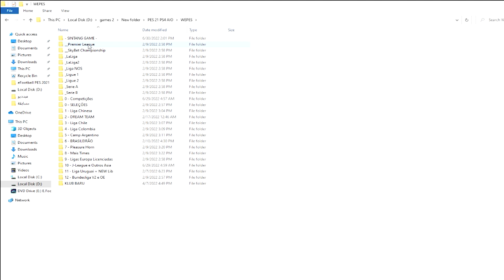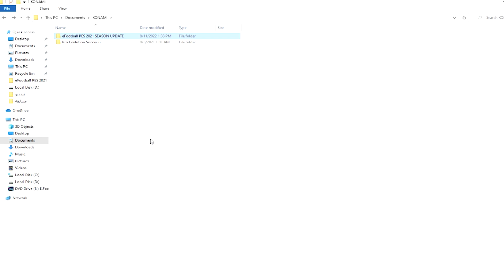تحويل بيس 2021 الى بيس 2023 مع أخر الإنتقالات والاطقم الجديدة 🔥( option file pes 2021 PC )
▬▬▬▬▬▬ ملف الأوبشن  فايل   ▬▬▬▬▬▬
لا تنسى تشترك وتفعيل زر التنبيهات ❤💥
Oraby gaming- عرابي جيمنج
pes21
pes20
pes22